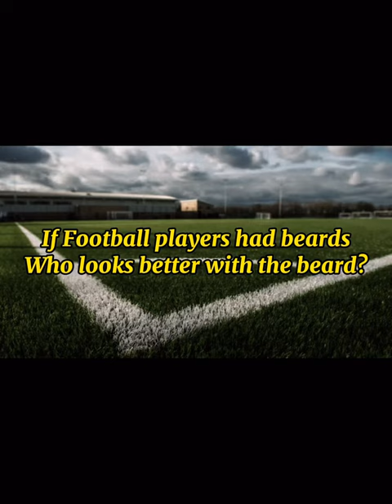If football players had beards.